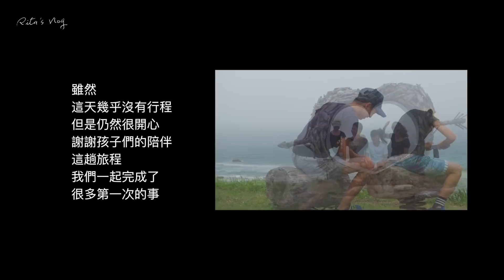[台東] 追著火車前進偽伯朗大道｜都蘭院子大吃BBQ｜不完美的第三天 都蘭觀海平台 Vlog.13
00:00 追著火車前進偽伯朗大道
映入眼簾綠油油的稻田實在讓人太心曠神怡了，開著車在這裡，遲遲捨不離開，這一切只能用畫面告訴大家，絕美後山！

01:45 都蘭院子大吃BBQ
在民宿休息一下，九點才吃晚餐，夜晚燒烤的氣氛和滋味真的很迷人。

06:49 不完美的第三天 都蘭觀海平台
離開民宿晴空萬里，到了都蘭觀海平台開始刮大風下大雨，只好放棄原本的計畫直奔三仙台，沒想到回程到了加路蘭遊憩區是好天氣，當然要下車走走，但十分鐘過後馬上又變天了，就這樣，雖然最後一天幾乎沒有行程，但還是很開心這一次藉著旅遊的衝動來了台東，跟孩子們一起做了很多第一次的事。

更多好吃料理，歡迎查看以下頻道分類清單

這裡是斑愛馬媽專屬頻道，我是 Rita
我喜歡為家人做料理
也很享受和孩子們做料理時的互動，雖然常常被搞得一團亂
但看著他們滿足的表情，卻是我每天最幸福的時刻😊

我會繼續努力把我的點子分享給大家
也歡迎留言告訴我，大家喜歡吃什麼，讓我們互相交流經驗唷！